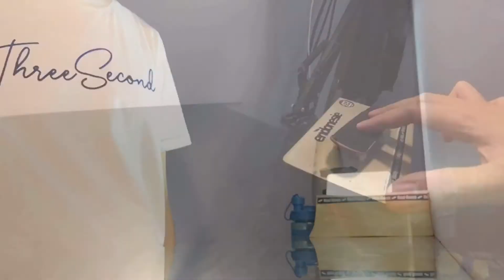HOW TO PLAY 360 POP SHOVE IT ON FINGERBOARD